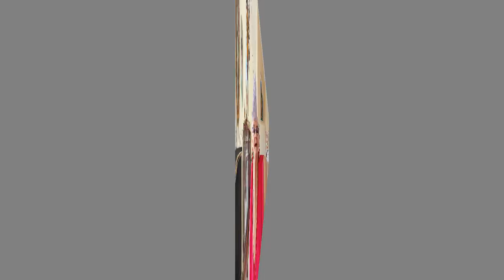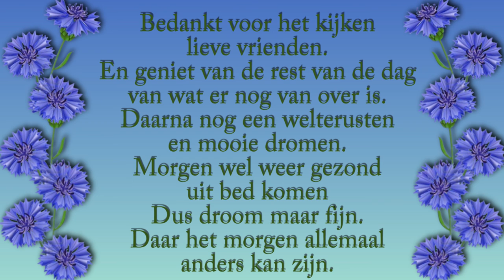Donderdag 29 juli druk bezig met werken en renderen van video's #1210